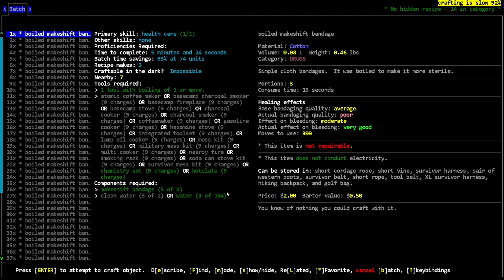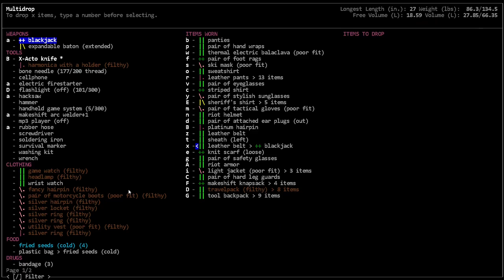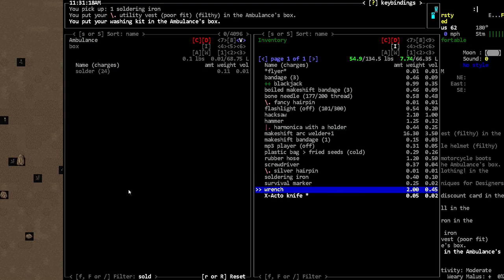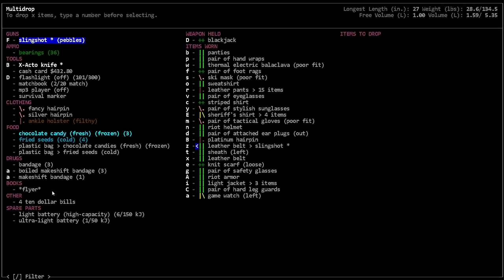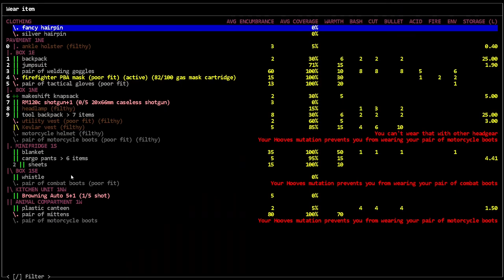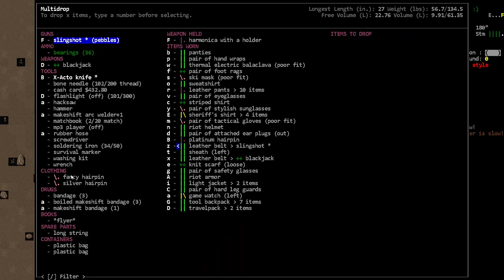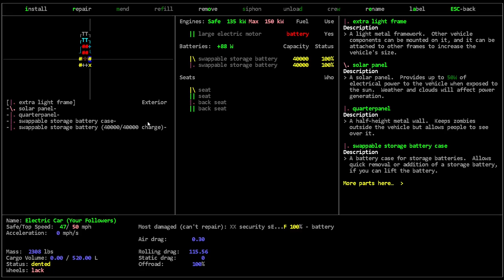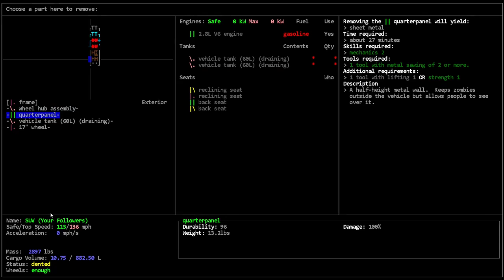Almost Cleared the Streets - [Bootsie] Cataclysm Dark Days Ahead - Episode 22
Only a few more.